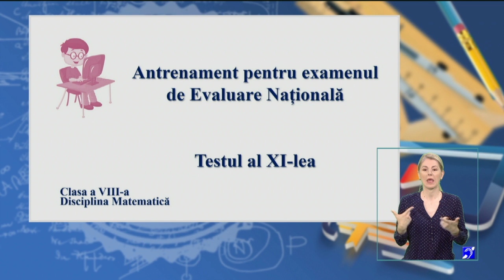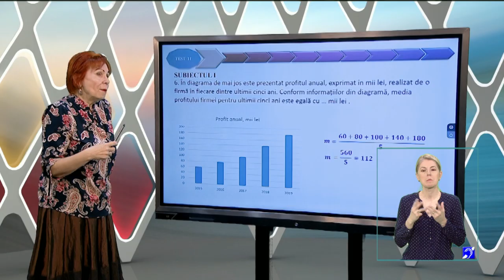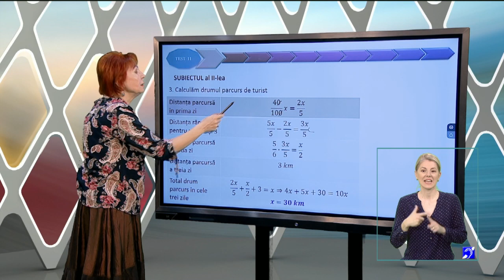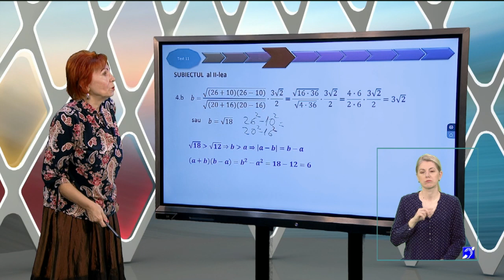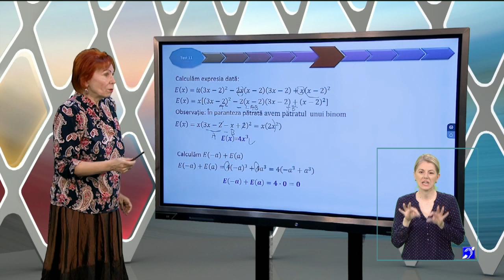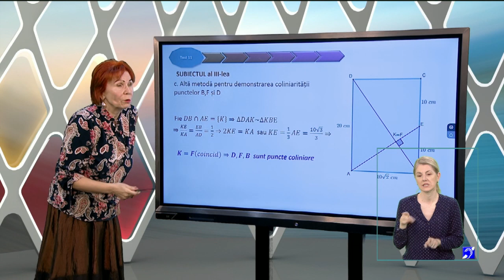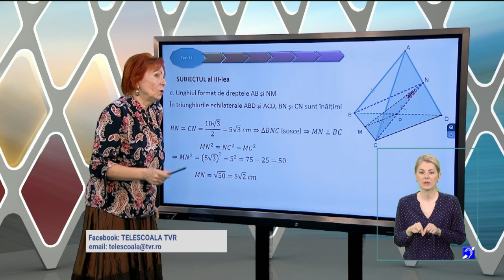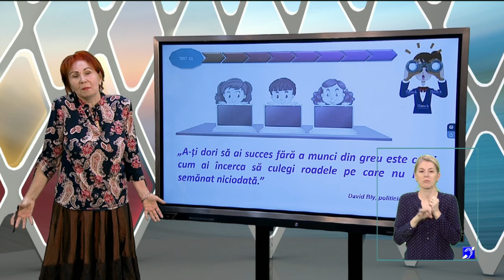TeleŞcoala: Matematică clasa a VIII-a: Rezolvarea testului de antrenament 11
Ediţia emisiunii TeleŞcoala, difuzată marţi, 19 mai, la TVR2.